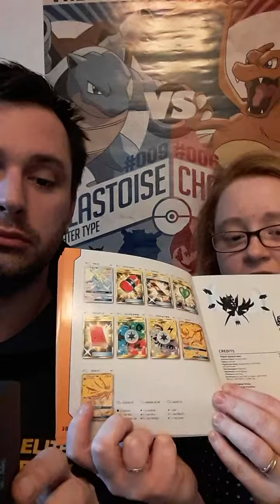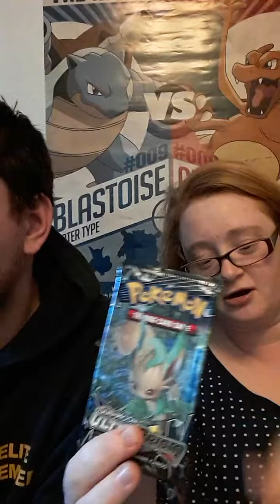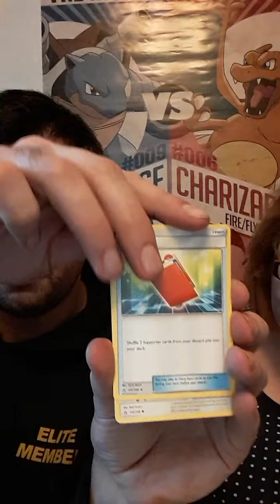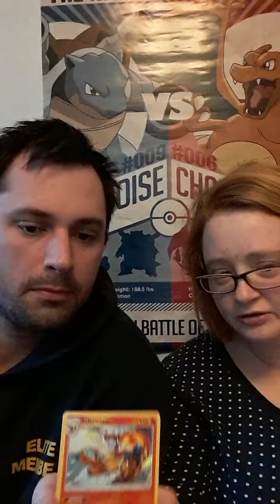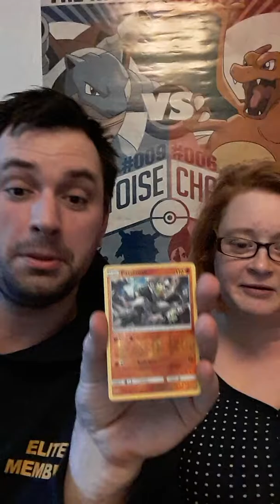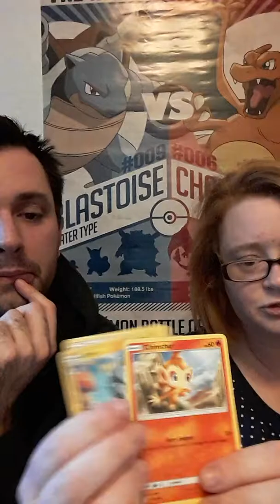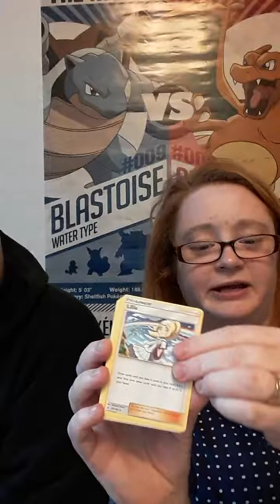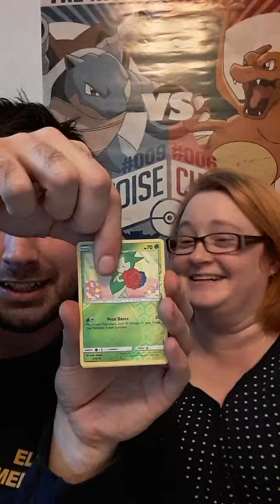Rise of the Rotom - PokemonTCG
In this video we'll be opening an Ultra Prism elite trainer box in search for those ultra rare and secret rare cards

Sorry if this video was a bit short

So check their site for all those good deals